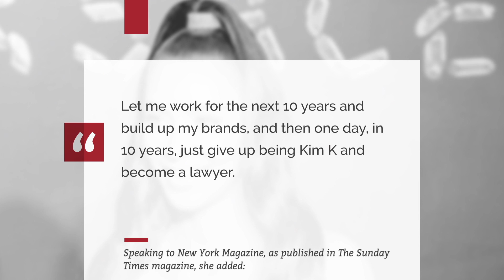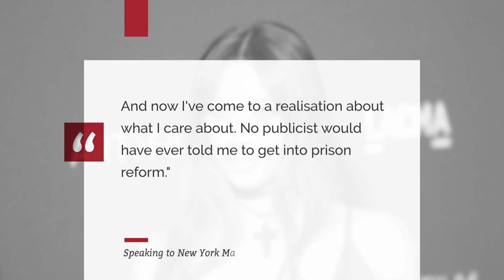The Moment That Changed Kim Kardashian West's Life